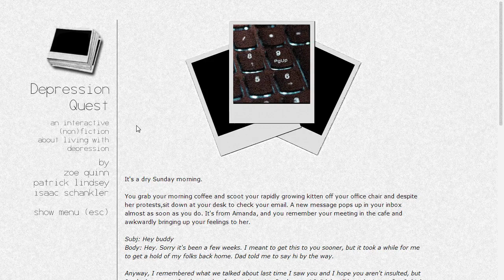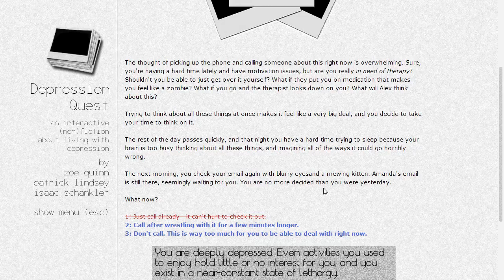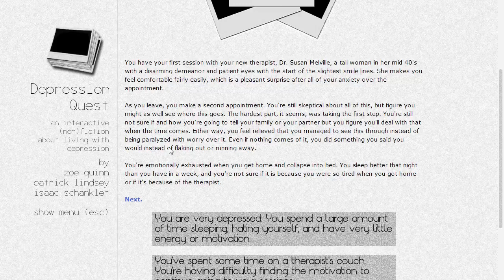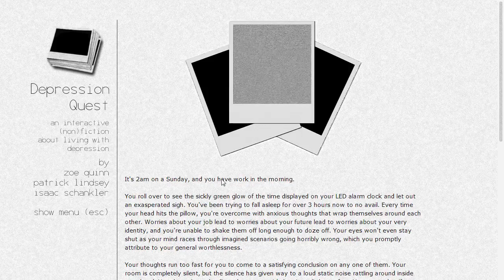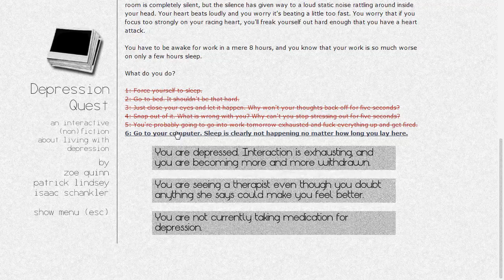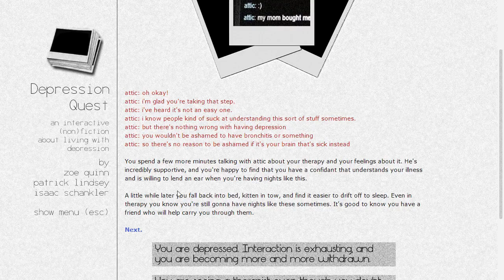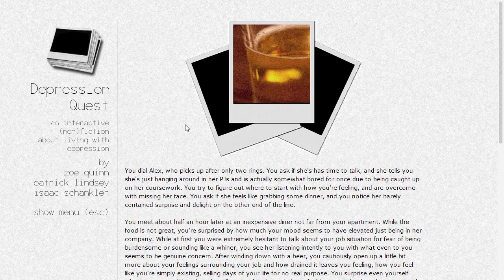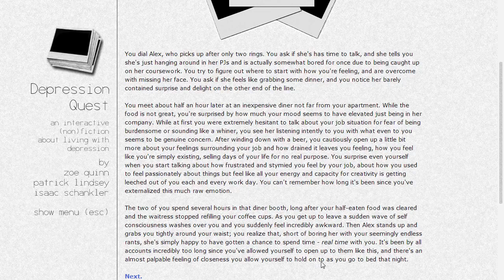Depression Quest P5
I just want to push this out so I can shit on it on my blog and not have people saying I didn't even play it.

About: Depression Quest is an interactive fiction game where you play as someone living with depression. You are given a series of everyday life events and have to attempt to manage your illness, relationships, job, and possible treatment. This game aims to show other sufferers of depression that they are not alone in their feelings, and to illustrate to people who may not understand the illness the depths of what it can do to people.